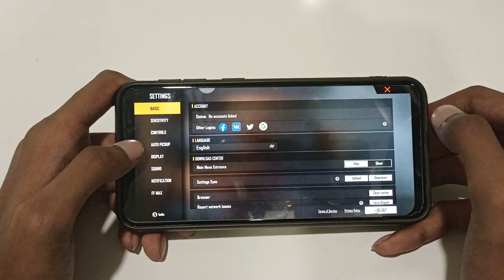how to off auto pickup med kits in free fire Max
off auto pickup med kits in free fire Max
how to off auto pickup med kits
auto pickup med kits off karen
auto pickup med kits off
auto pickup med kits off kaise karen
auto pickup med kits off kaise karte hain